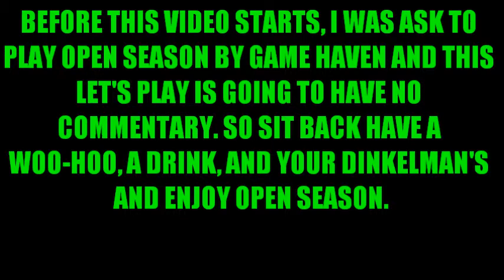Let's Play OPEN SEASON (NO COMMENTARY) PART 1 BOOG & ELLIOT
Open Season is an adventure game where you play as a city bear named Boog and a deer named Elliot get back to a town called Timberline while they're being hunted by crazy hunter named Shaw. The game was created by Bink Video, Sony Picture Animation, & Ubisoft and the game was released in 2006.

This game was requested by Game Haven and I already had plans on recording this game.